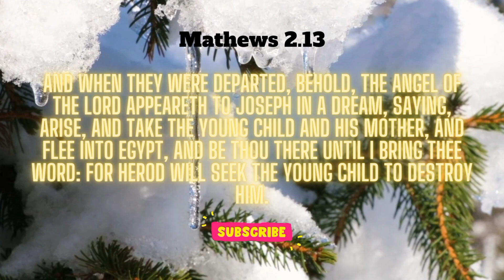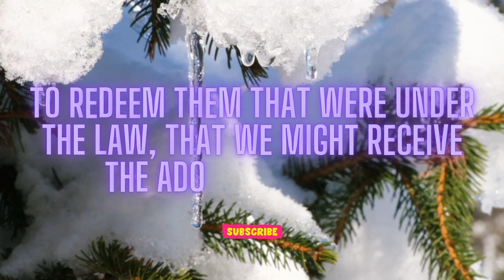🙏GOD SAYS| HE REALLY WANTS TO BLESS YOU TODAY ANY FINGER THAT TOUCHS THIS WILL RECEIVE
Jesus Christ is the Messiah of Christianity. He is regarded as the Son of God, and God the Son who, according to Christian scriptures, came to Earth to die for the sins of all humans, thereby saving humanity from eternal

message from god young t wokongha
message from goddess isis
message from god before sleep
pick a card reading message from god
young t message from god album
message from god b4by keyboard
message from god b4by keyz

1. FOR ME TODAY

2. GOD MESSAGE FOR ME

3. GOD MESSAGE

4. GOD'S MESSAGE

5. GOD MESSAGE FOR YOU

6. MESSAGE FROM GOD

7. GOD'S BLESSINGS MESSAGE

8. JESUS MESSAGE

9. GOD'S MESSAGE FOR ME TODAY

10. GOD MESSAGE TAROT

11. GOD'S MESSAGE FOR ME

12. GOD'S MESSAGE TODAY

13. MESSAGE OF GOD

14. SERMONS

15. GOD'S MESSAGE FOR YOU TODAY

16. MOTIVATIONAL

17. MESSAGE FROM UNIVERSE

18. URGENT MESSAGE FROM GOD

19. UNIVERSE MESSAGE

20. FAITH QUOTES

21. JESUS QUOTES

22. CHURCH 23. JOEL OSTEEN

24. BIBLE QUOTES

25. BIBLE MESSAGE

26. QUOTES GOD

27. SERMONS

28. GOD'S MESSAGE FOR YOU TODAY

29. MOTIVATIONAL

30. MESSAGE FROM UNIVERSE

31. URGENT MESSAGE FROM GOD

32. UnivERSE MESSAGE

33. FAITH QUOTES

34. JESUS QUOTES

35. CHURCH 23. JOEL OSTEEN

36. BIBLE QUOTES

37. BIBLE MESSAGE

38. QUOTES GOD

39. GOD'S MOTIVATION

40. BIBLE GOD QUOTES

41. LIFE QUOTES

42. FAITH GOD QUOTES

43. CHRISTIAN MOTIVATION

44.THE LORD HELPS